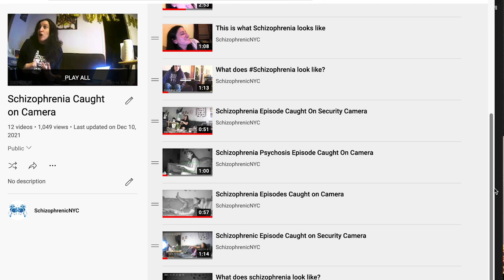Its Cool To Have A Mental Illness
Mental illness is cool!!! But is it really? In this video Michelle Hammer, the Schizophrenic founder of Schizophrenic.NYC talks about articles she read about this idea that mental illness is "cool." Find out Michelles' opinion on this episode of Schizophrenia And The City.